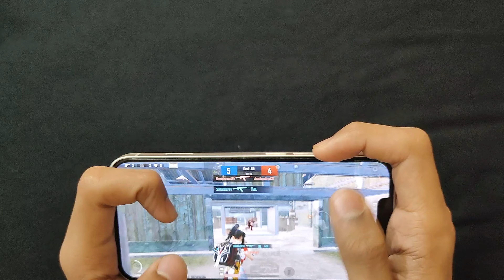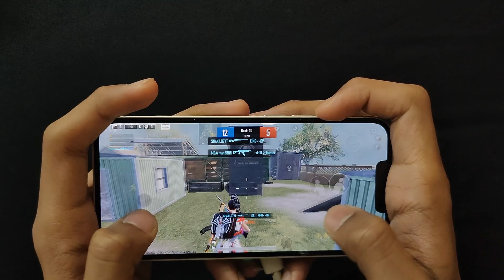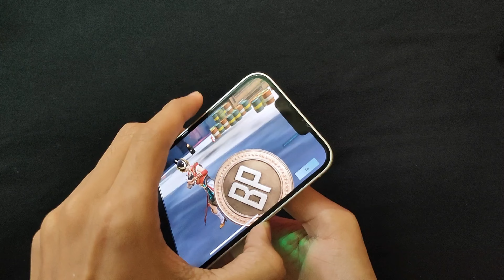Best Solution For Mobile Heating Problem In Gaming 🥶 | Mobilife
Best Solution For Mobile Heating Problem In Gaming 🥶  | Mobile Heating Problem Solution |

Lag got you lagging behind? Don't let overheating drag you down! This video unveils the ultimate mobile cooler to boost your performance and unleash your inner champion!

DM FOR ANY BUSINESS PURPOSE

Search :
gaming mobile cooler,
gaming mobile cooler unboxing,
best gaming mobile cooler,
wireless mobile cooler for gaming,
gaming cooler for phone
bgmi heating issue
mobile heating issue in gaming